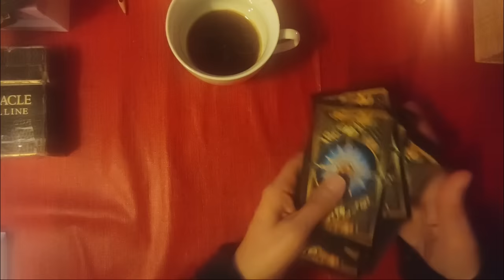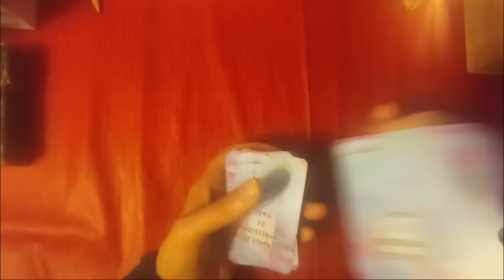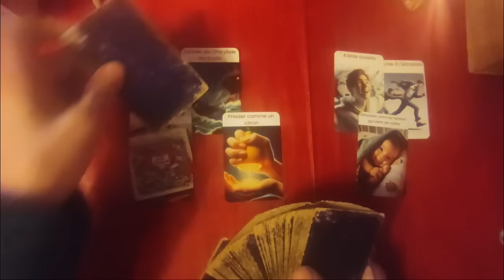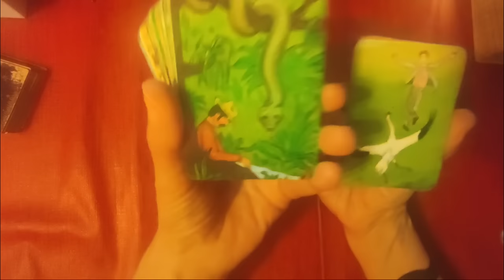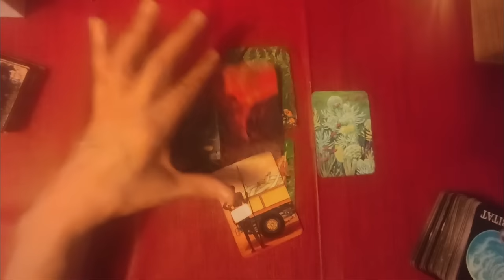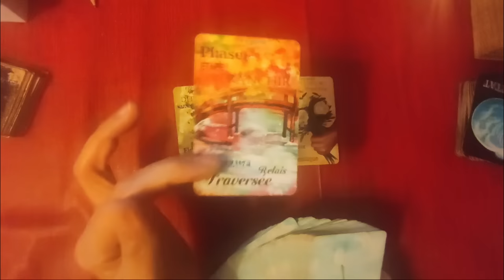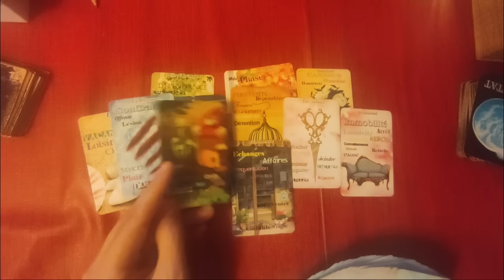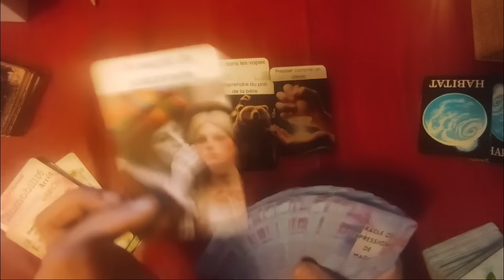Qui des deux gagnera la course à la maison blanche?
►chaîne de secours:
 ► Apprendre la cartomancie, c´est facile!